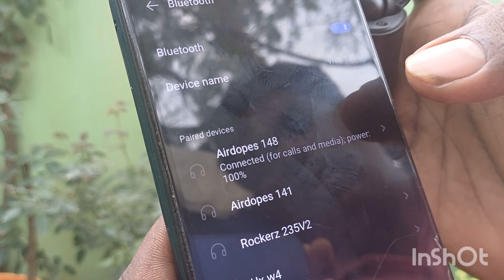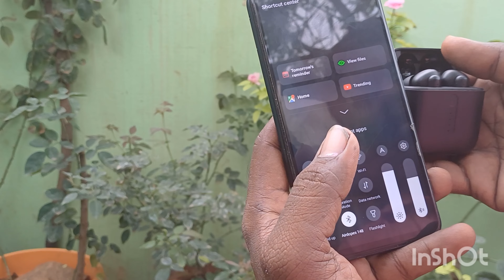boat Airdops 148 review